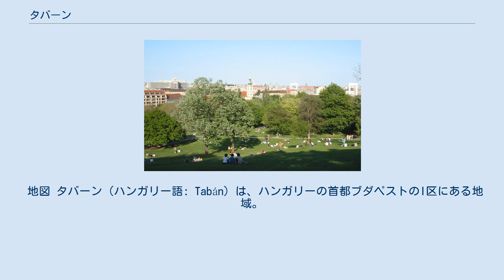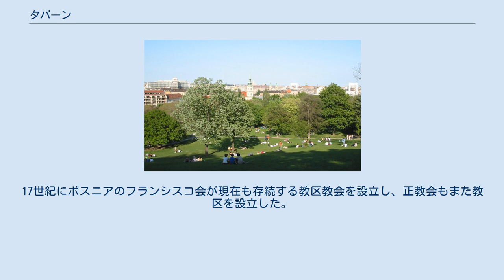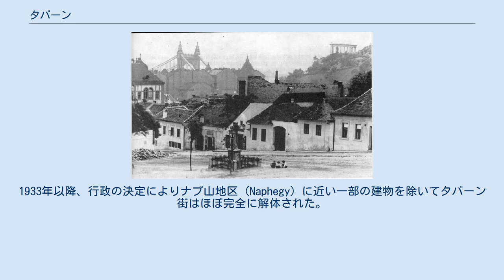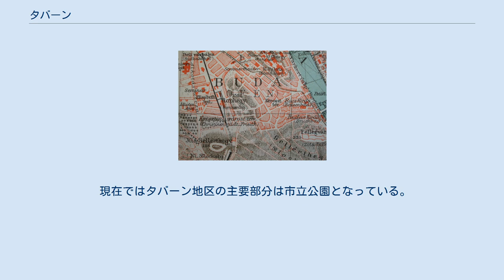タバーン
1905年版マイヤー百科事典掲載の地図にあるナプ山とタバーン街。
 20世紀初めごろのケレスト広場。
背後に完成間もない頃の旧エルジェーベト橋が見える。
 画家ナードレル・ローベルトによる19世紀末のタバーンとブダ城。
ブダペスト歴史博物館所蔵。
 21世紀初め頃のタバーン地区。
 地図 タバーン（ハンガリー語: Tabán）は、ハンガリーの首都ブダペストのI区にある地域。
南北をツィタデッラ（要塞）のあるゲッレールト山とブダ城のある城山（王宮の丘）に挟まれ、公園や温泉施設を抱える。
1930年代までは飲食店の集まる開放的な地区として知られた。
なお、ブダペスト以外のハンガリーのいくつかの都市にもタバーンとよばれる地区が存在する。
 タバーン地区は丘陵に挟まれた谷であり、ゲッレールト山の麓から温泉が湧き出ていたこと、ドナウ川の浅瀬に位置していたことから新石器時代より人が居住していた。
鉄器時代にはケルトの部族が住み、紀元前1世紀にはローマ人が住むようになった。
 中世のオスマン帝国支配期には、ブダ城直下の街として療養のためルダシュ温泉、ラーツ温泉が開発され、バルカン半島から連れて来られた人々が居住した。
ハンガリーのトルコからの解放後には、ギリシャ、ボスニア、セルビアからの難民が来るとともに人口が増加していった。
17世紀にボスニアのフランシスコ会が現在も存続する教区教会を設立し、正教会もまた教区を設立した。
ドナウ河岸に近い場所にあったデブレンテイ広場 (Döbrentei tér) の端には高い尖塔を持つセルビア正教会の大聖堂があり、周辺にセルビア人の集会所や学校、墓地などが集まっていた。
ブダペストは、ハプスブルクの帝国内にいるセルビア人にとっても文化の中心地となっており、18世紀末にはオスマン帝国内では禁止されていたセルビア語での書籍の出版社も設立された。
18世紀当時、街にはセルビア人、マジャル（ハンガリー）人のほか、ギリシャ人やロマなど多数の民族が住み、多くは漁業やバルカン半島からの運送業などドナウ川に関わる仕事を営んでいた。
タバーンはセルビア人の街を意味するラーツの街 (Rácváros) ともよばれた。
名の由来となったトルコ語起源のセルビア語タバン (табан) は「足の裏」を意味する。
 19世紀になると、多くのレストラン、酒場、売春宿をかかえ情緒的な場所として知られるようになったタバーン街は、詩人・作家・画家など多くの芸術家を引き寄せてきた。
この時代のタバーン街は、丘の中腹の数多くの狭い通りに面して小さな低層の家が立ち並び、中心近くのケレスト広場（十字架広場、Kereszt tér）には、セルビア人正教徒の旧墓地を記念する石造りの十字架が立っていた。
 20世紀初めまでには移民の多くは去っていった。
1933年以降、行政の決定によりナプ山地区 (Naphegy) に近い一部の建物を除いてタバーン街はほぼ完全に解体された。
セルビア正教の大聖堂は残されたが、1945年の第二次世界大戦のブダペスト包囲戦により他の残る建物とともに大損害を受け、破壊された。
街の南端と西端は、現在も名前が残るオロム通り (Orom utca) とツァコー通り (Czakó utca) であったが、それ以外の通りの多くは失われている。
 現在ではタバーン地区の主要部分は市立公園となっている。
公園には、第二次世界大戦で破壊されたものの1980年代に修復された旧ケレスト広場の十字架、1990年代に建てられた1956年ハンガリー動乱の記念碑などがある。